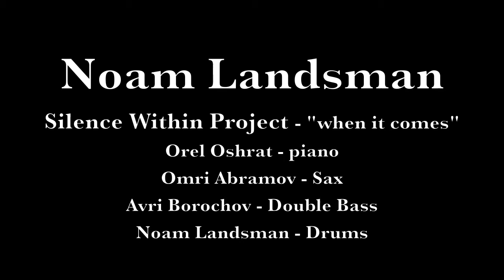when it comes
Noam Landsman
Original composition from my new project - Silence Within "When it comes".
Orel Oshrat - piano
Omri Abramov - Sax
Avri Borochov - Bass
Noam Landsman - Drums
Shlomi Gvili - Sound engineer
Yoram Vazan - Mixing